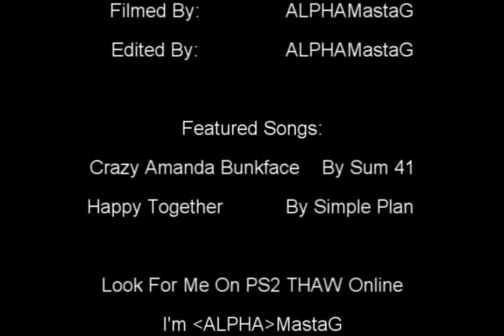ALPHA THAW Glitches: Beverly Hills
A video of me performing some THAW Beverly Hills glitches discovered by my glitch clan, ALPHA.